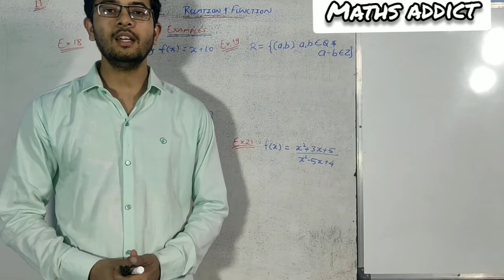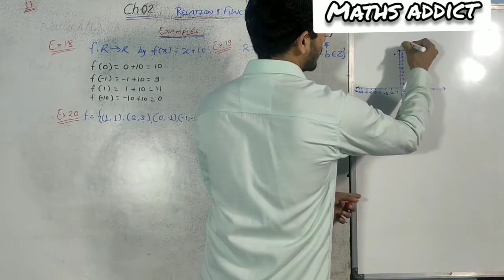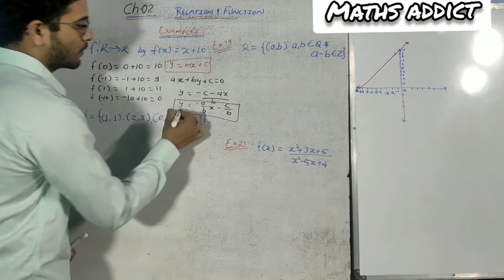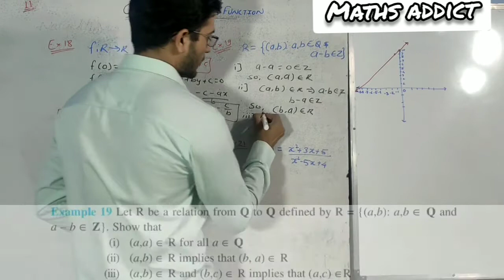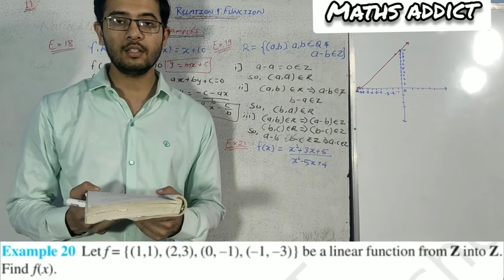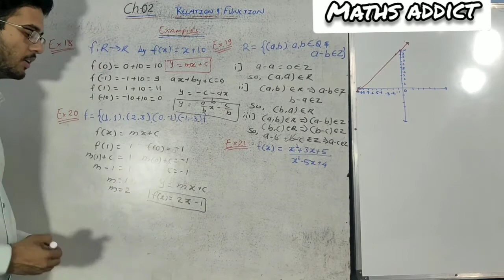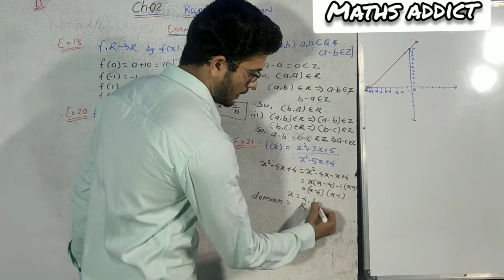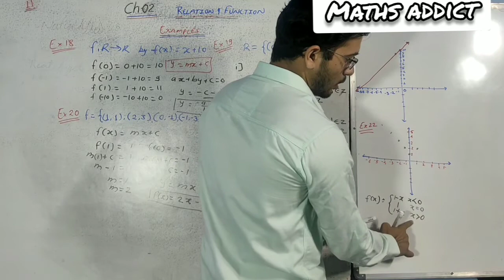Class11 Maths(NCERT)|| Ch-02 Miscellaneous Example 18 to 22 ||Relation and Function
In this video we are going to solve miscellaneous examples of chapter 2 Relation and Function.